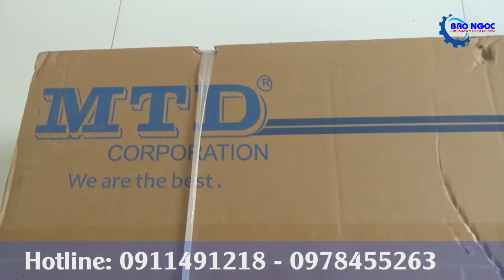★ Review và hướng dẫn sử dụng Máy cắt vải đầu bàn MTD 559 Đài Loan